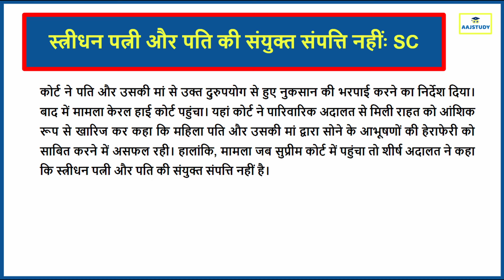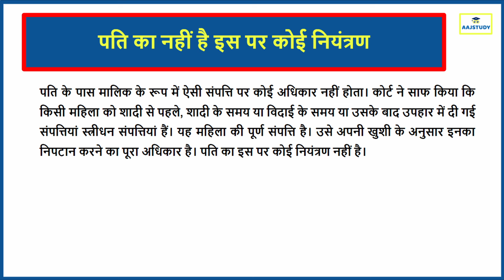Supreme Court: पति को स्त्रीधन पर कितना हक होता है? जानें नए निर्देशों के बारे मेंAaj Study Official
इस वीडियो में, हम बात करेंगे एक महत्वपूर्ण सुप्रीम कोर्ट के निर्णय के बारे में जो एक विवाहित जोड़े की संपत्ति से जुड़े मामले पर हुआ। सुप्रीम कोर्ट ने इस मामले में यह टिप्पणी की कि पति का पत्नी के स्त्रीधन पर कोई नियंत्रण नहीं होता। वीडियो में हम जानेंगे कि इस निर्णय से क्या संदेश निकलता है और क्या है इसका महत्व। हम ये भी समझेंगे कि संपत्ति के संकट के समय पति का कैसे व्यवहार होना चाहिए।